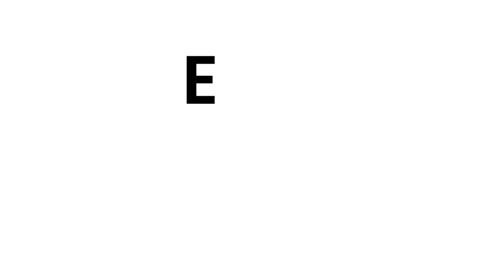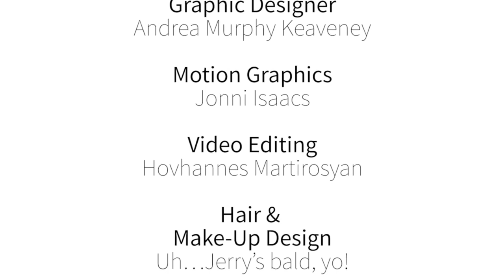Interview with Jon Lee Brody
Join me for a lively interview with filmmaker Jon Lee Brody. We talk StopAsianHate, his friend Freddie Prinze, Jr., gaming, and everything in between.